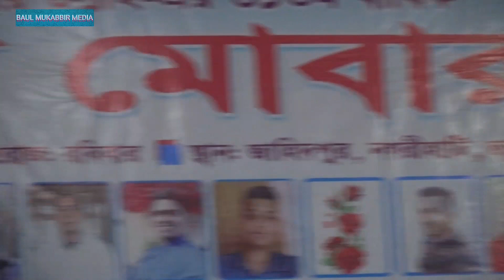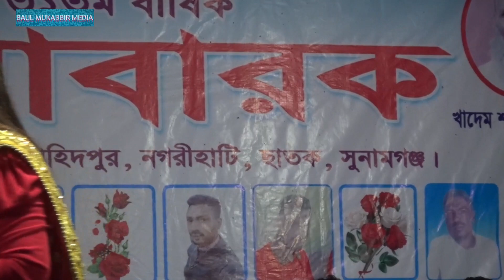জালাইয়া তুষের আগুন নিবাইলে না | নতুন গান বাউলের বিচ্ছেদ | Jhalaiya Tusher Agun | Bangla Baul song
Baul Gaan Bangla Biched Gaan
Baul song Bangla Baul song
New baul song Bangla
New baul Gaan Bangla
Bangladesh Baul Gaan
Bangladesh Baul song